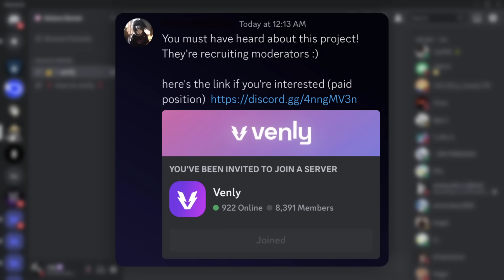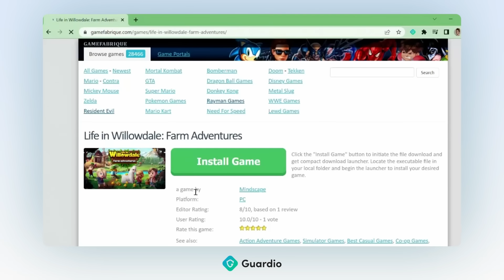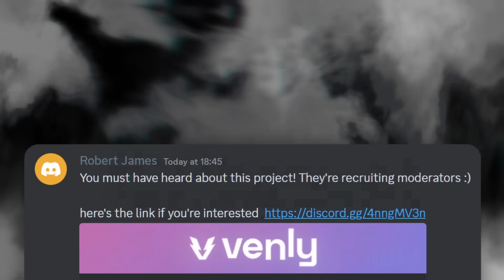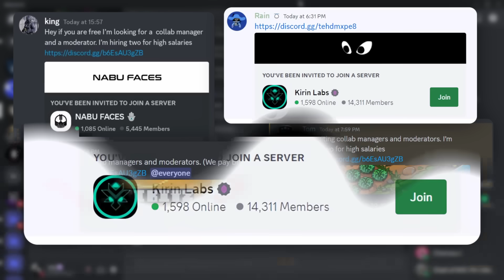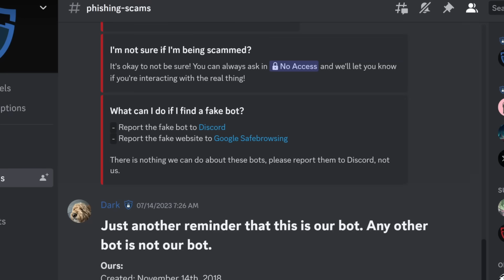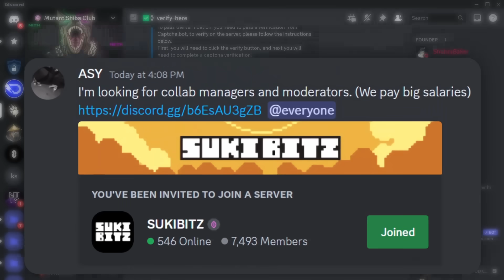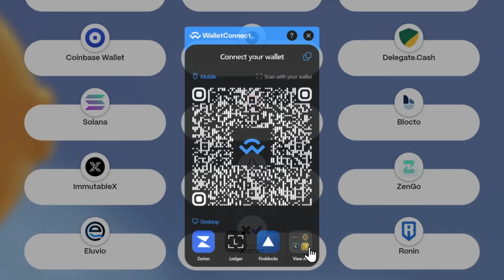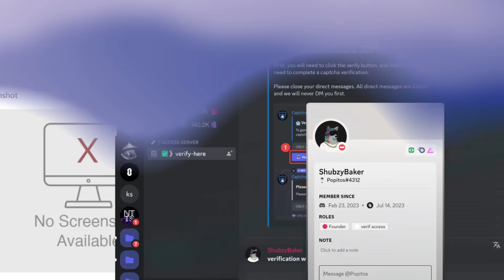Discord Wont Ban These Scammers... why?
Discord is filled with scammers and recently there has been a surge of scams around the NFT space. People advertise a Discord server and the scammers are looking for a "paid moderator / collaboration manager / community manager position".

But before you can reject humanity and live inside for the rest of your life, you get hit with a discord verification system. Now this isn't anything particularly new but it's disappointing to see how Discord trust and safety deals with these scammers.

TIMESTAMPS
00:00 - This one gets them NFT bros
02:48 - How is Discord letting these scammers scam?
04:22 - Verified Scam Bots?
05:54 - Captcha.bot cant do anything
06:58 - What's the point of hacking discord accounts
07:43 - Wallet Drainer
08:37 - They do get taken down...